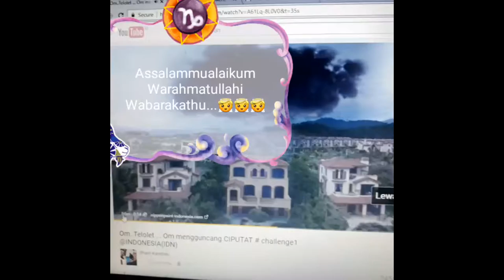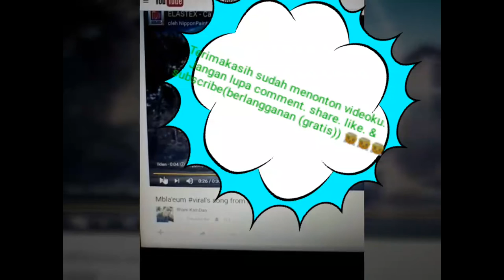Creepy !!! Unexpected sighting !!!